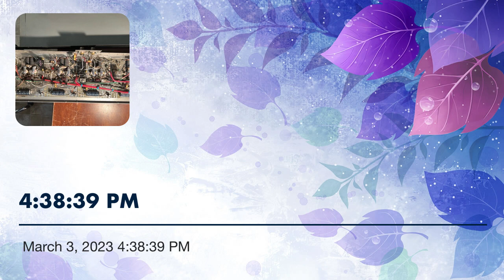4:38:39 PM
The 434 pimp and a big crowd